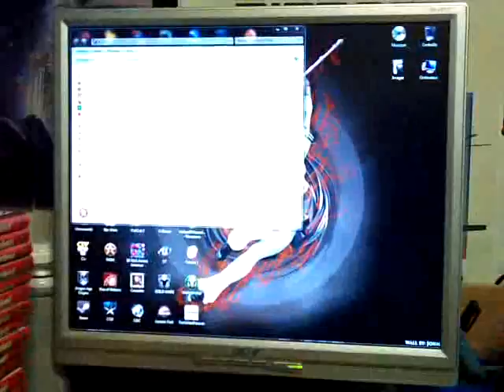CNC 4 demarrage foireux / CNC 4 fail start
Le jeu a été tellement mal codé que même au démarrage il déconne.